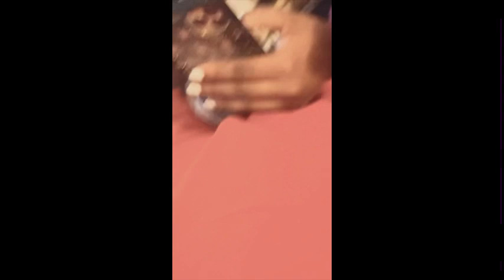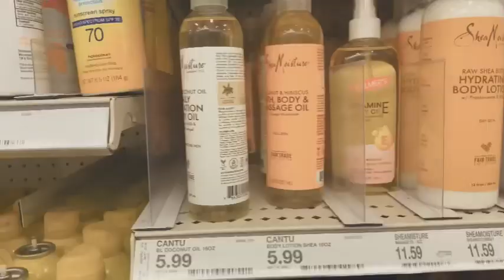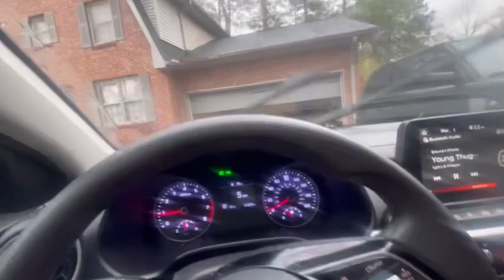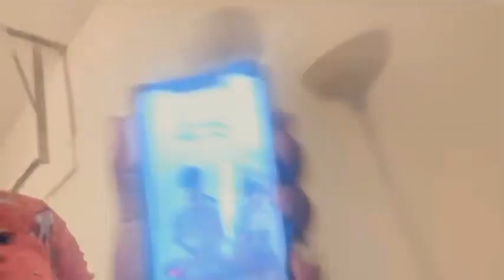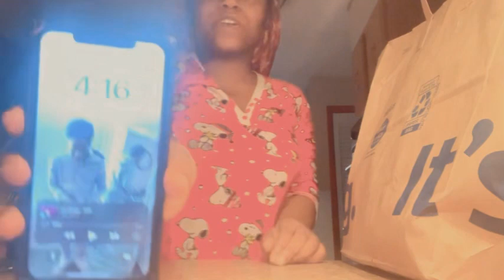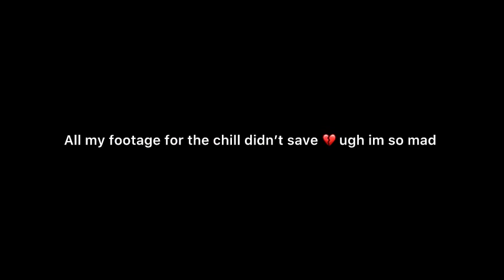VLOG LIFE WITH BREUNAMARIE